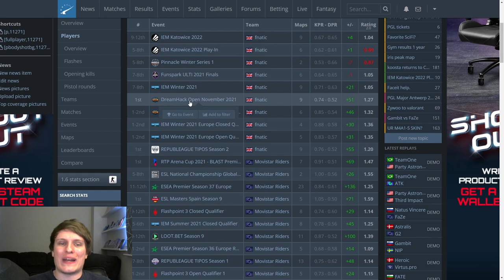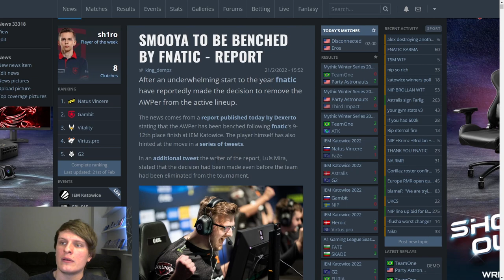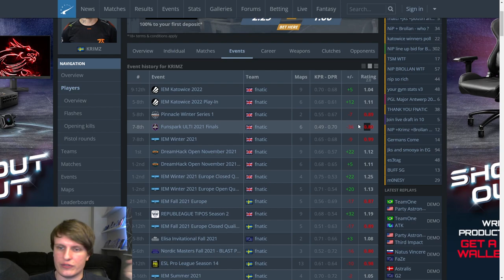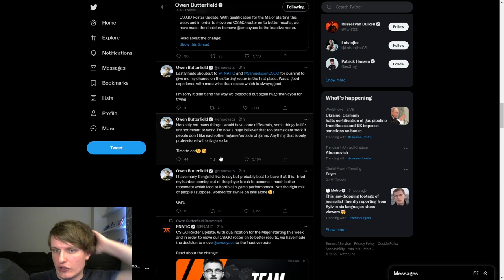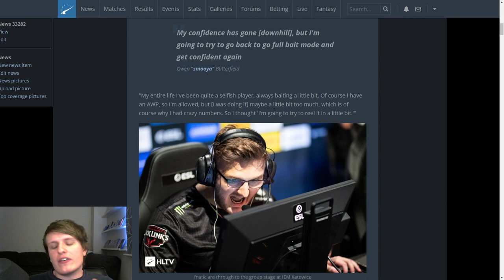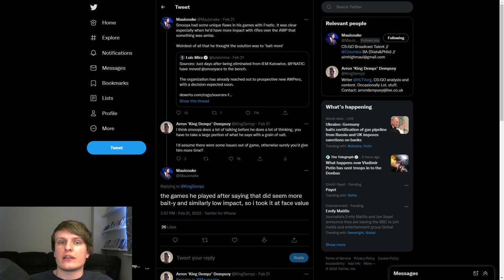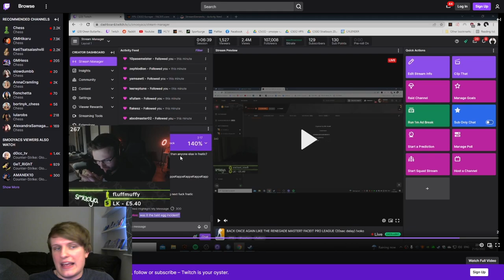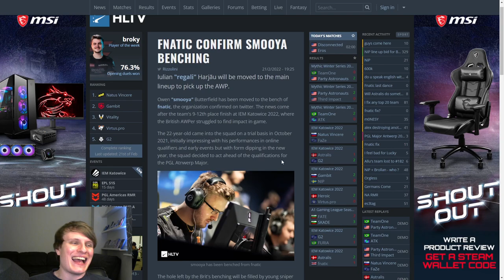Why did fnatic bench smooya? Was it right?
UK CS lived a short, but happy life. Four months it graced us with banger games, a DreamHack Open win, and some excellent LAN screams.

In this video I tackle the sudden shock decision from fnatic to bench smooya, the guy who overall had been their best performing player since joining. I take you through the excellent start, the dip in form at the turn of the year, and the other potential problems that contributed to smooya's demise.